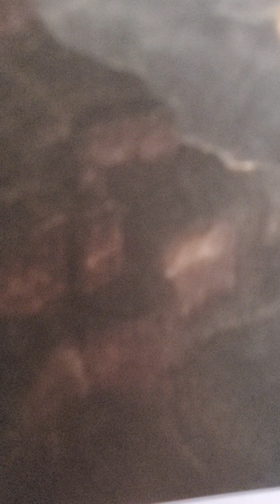2 corinthians 8 amplified